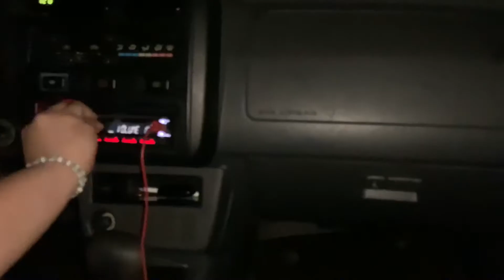THE BASE ALMOST BROKE.. | S1 • E12